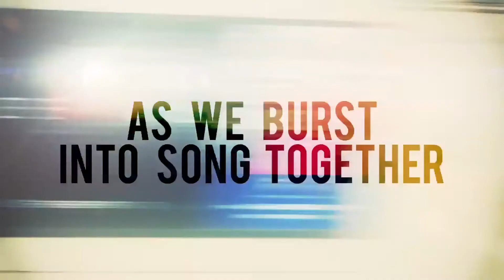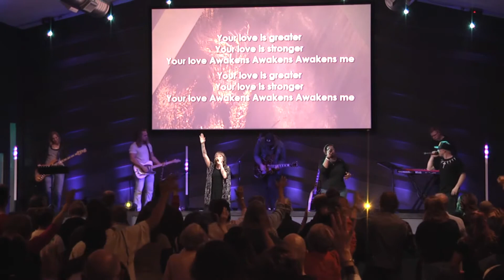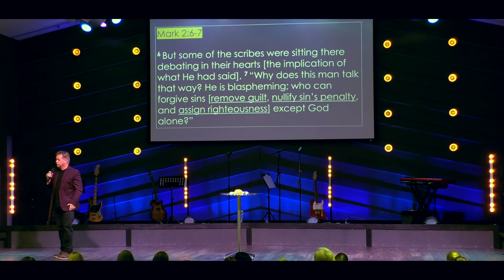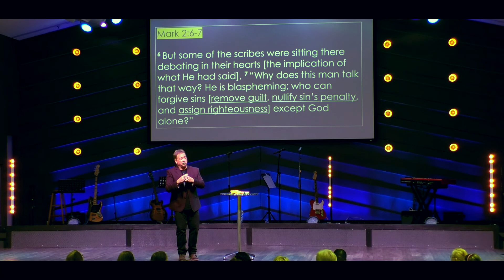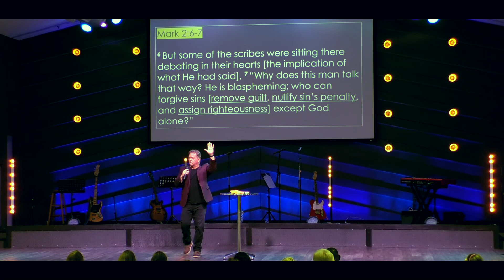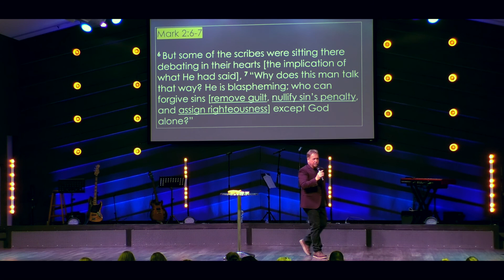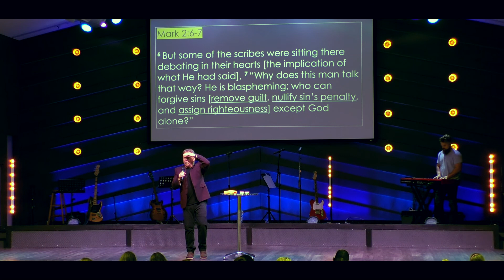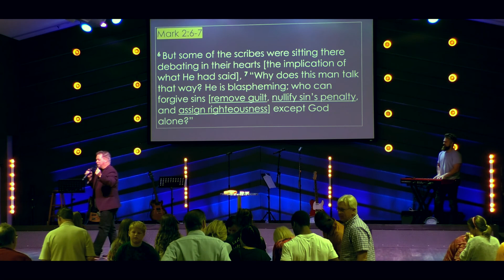Investigating Jesus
Pastor Mike Wooten
Elevate Church
Lincoln, NE